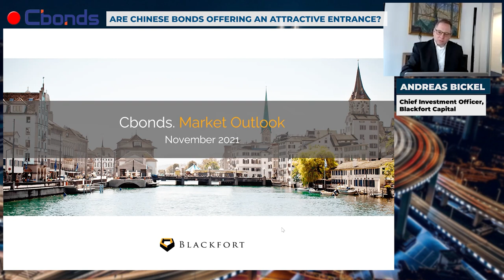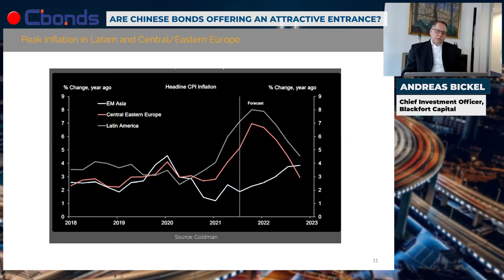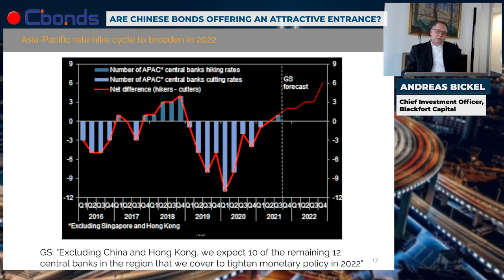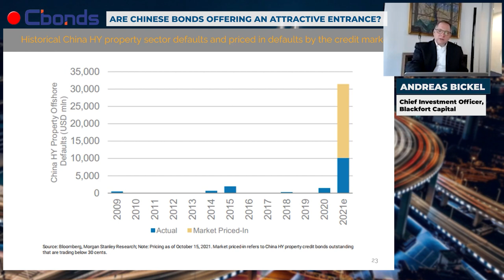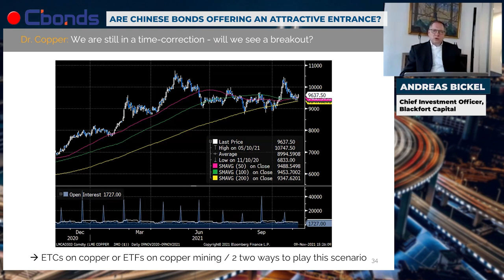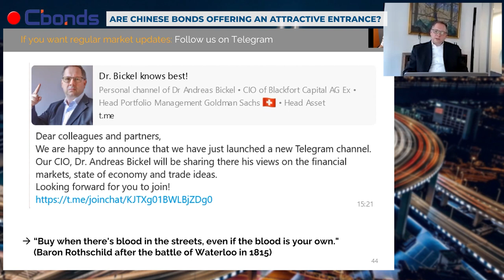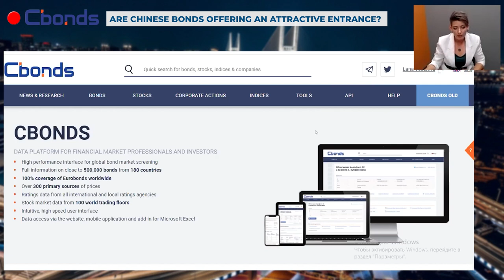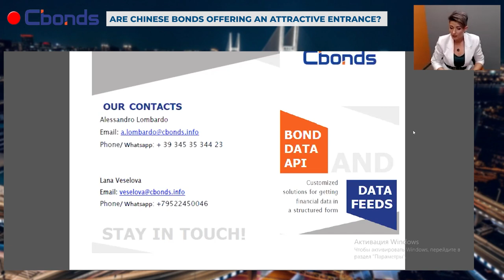Are Chinese bonds offering an attractive entrance?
💡 Cbonds conference house invites professionals and private investors to join the online seminar with the leading expert Andreas Bickel, Chief Investment Officer at Blackfort Capital.

Andreas Bickel will give his thoughts on the current market mood for bond investments and cover the following topic:

- Macro update
- Real vs nominal yields
- Are central banks behind the curve?
- China High Yield Bond Market
- Global HY market at a glance
- Are Asian High yield markets attractive?

✅ To access Cbonds' platform and explore our comprehensive coverage of global bonds and all major financial instruments, please register at ➡️